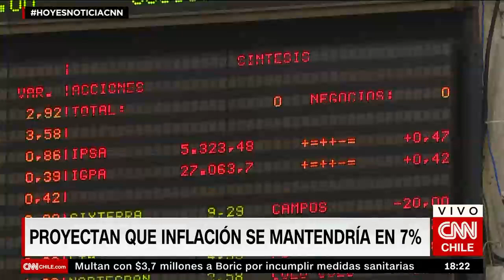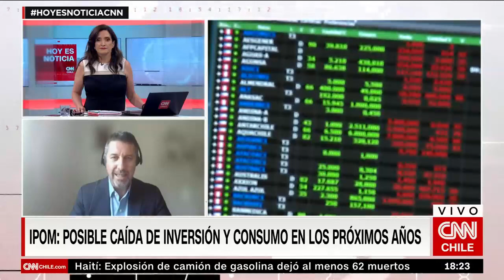Economista Jefe de Banco Santander e IPoM de diciembre: "Tenemos que reducir el ritmo de expansión"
Tras el último Informe de Política Monetaria, Claudio Soto conversó con CNN Chile para profundizar en estas materias y analizar el contexto financiero del país, en el marco de las incertidumbres por la carrera electoral y la crisis sanitaria que ha afectado a la economía mundial.